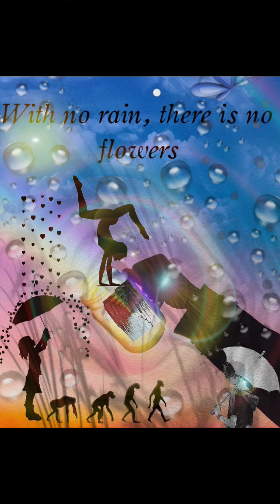Music and Art by Beaux Domineaux Cormier